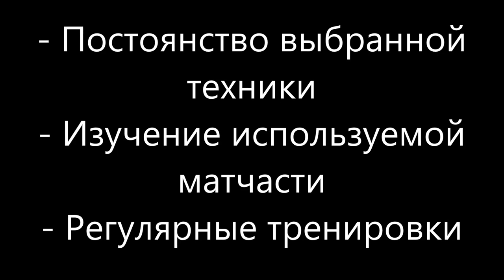3 секрета меткой точной стрельбы из лука лайфхак коротко + БОНУС В ОПИСАНИИ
4-й секрет бонусом: "НАЙДИТЕ ТРЕНЕРА"!